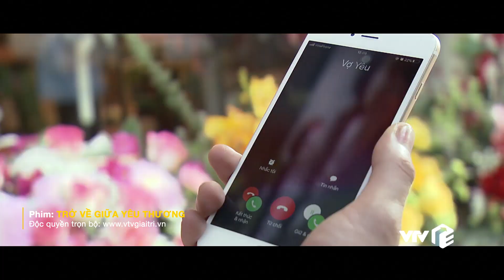Tóm tắt Trở Về Giữa Yêu Thương tập 13: Trai trẻ vừa mới đi làm đã phạm 3 sai lầm 'ch.ết người'